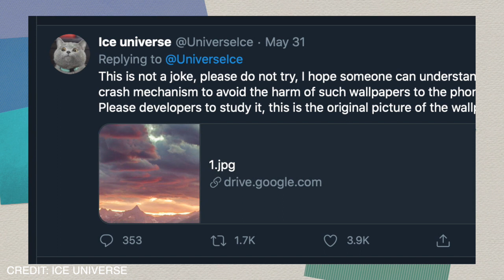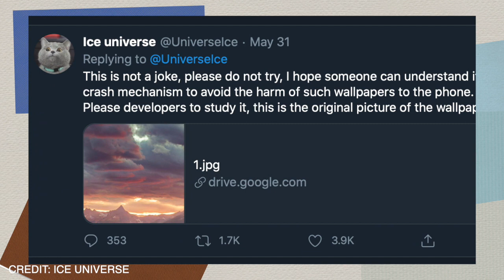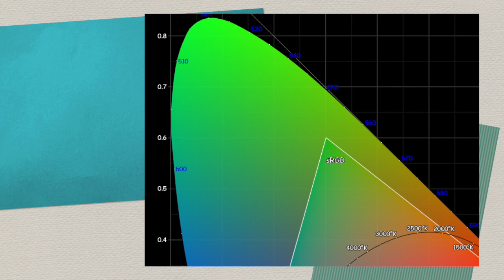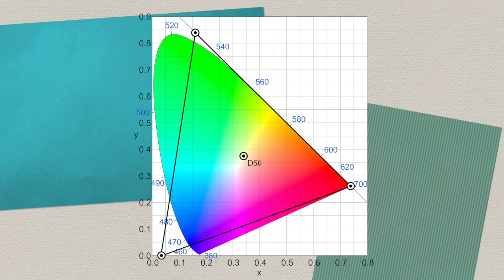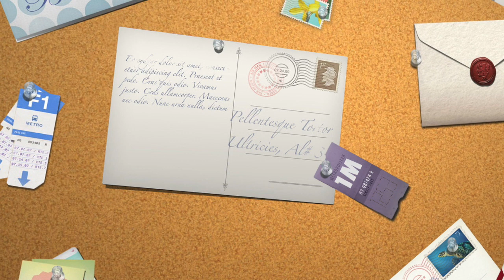ANG CONTROVERSIAL WALLPAPER NA NAKAKASIRA NG CELLPHONE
ANG WALLPAPER NA NAKAKASIRA NG CELLPHONE. Ito ngayon ang nagvaviral na wallpaper kung saan kapag na-install mo ang orginal file nito ay magloloko na ang iyong cellphone. Ito ay dahil na rin sa limitasyon at kasalaukuyang nakaprogram as default color engine ng inyong mga telepono.